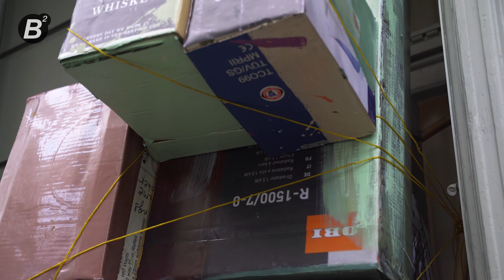Interview with Knut Eckstein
Knut Eckstein
International Bondage, 2021
bamboo, paint on cardboard on digital print, tape, clothesline, 300 x 100 x 80 cm

"Yoku mireba                                                              "When I look carefully
Nazuna hana saku                                                     I see the nazuna blooming
Kakine hana."                                                               By the hedge!"

Basho was probably walking along a country road when he noticed something
inconspicuous standing by the hedge. He approached, looked closely and found it to be nothing but a wild plant, which is quite insignificant and usually, passers-by do not pay attention to it.

From: Daisetz Teitaro Suzuki; Erich Fromm; Richard De Martino: Zen Buddhism and Psychoanalysis,  Chapter I, East and West,
New York: Harper (1960).

„Yoku mireba                                                               „Wenn ich aufmerksam schaue,
Nazuna hana saku                                                     Seh’ ich die Nazuna
Kakine hana.“                                                               An der Hecke  blühen!“

Wahrscheinlich ging Basho eine Landstraße entlang, als er etwas
bemerkte, das unscheinbar an der Hecke stand. Er näherte
sich, sah genau hin und fand, dass es nichts als eine wilde
Pflanze war, die recht unbedeutend ist und für gewöhnlich von
Vorübergehenden nicht beachtet wird.

aus: Daisetz Teitaro Suzuki; Erich Fromm; Richard De Martino: Zen-Buddhismus und Psychoanalyse, Kapitel I, Ost und West, New York: Harper (1960).

Die Balkone 2 - Scratching the Surface
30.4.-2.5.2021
An exhibition in Prenzlauer Berg windows and balconies
Curated by Övül Ö. Durmusoglu & Joanna Warsza
Video by Jagna Nawrocka & Mateusz Nowak